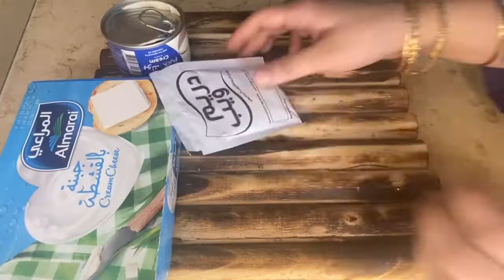Iftar Party Vlog Recipes 2022/ chicken Fajita wraps, cream horns, chicken puff pastry, box patties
Iftar Party Vlog Recipes 2022/ chicken Fajita wraps, cream horns, chicken puff pastry, box patties / Ramadan Special